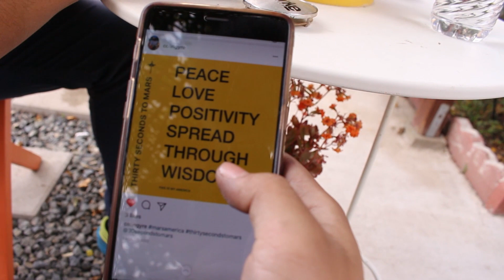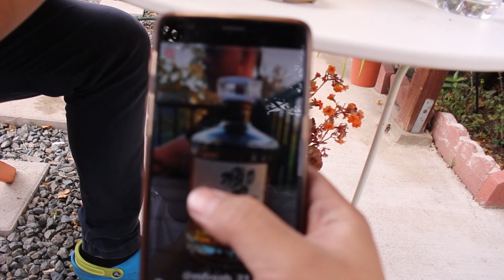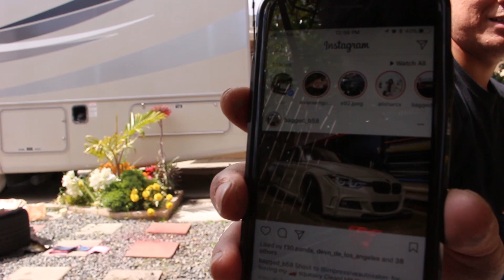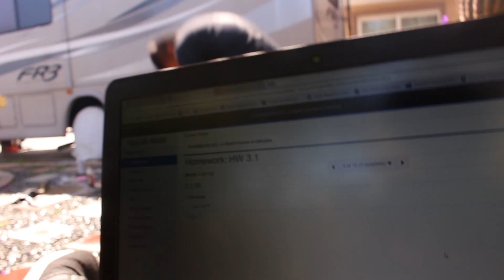"New Wheels" for the BMW F30 !!!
I AM SO HYPED WITH THESE NEW WHEELS!

I've always wanted to stand out from the crowd and when I looked on the forums, literally everyone had the same car.  Why do you want a car that looks like everyone else?  My original goal for this car was to have it go down the streets and lookers will be like "hey i know that guy" or "hey its so and so" lol.  I think this will make that happen.